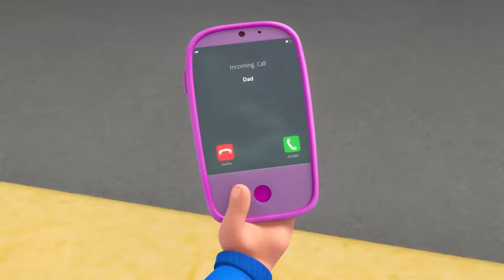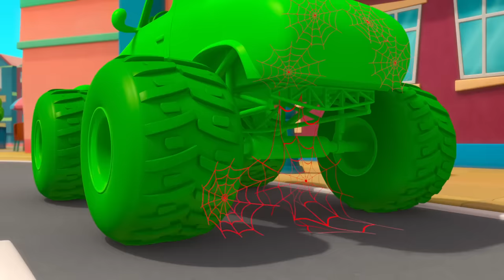Daddy Becomes Bigfoot | Stories for Kids | Morphle Kids Cartoons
00:00 Daddy the Monster
03:15 Fire Up the Barbecue
06:12 Detective Mila
09:27 Orphle's Vehicle Chaos
12:28 Big Red Truck
15:19 Giant Animals
18:23 Giant Baby Sitting
21:29 Morphle The Ghost
24:38 Real Lion, Green Lion
27:38 Treasure Hunt
30:43 My Big Red Bus And Shrinking Town
33:50 Dinosaur Hide & Seek
36:57 Morphle Saves the (Birth)Day
39:50 Morphle Is A Shark
43:09 Robot Orphle And Morphle Cake Chase
46:11 Mila is Sick
49:16 Morphle & Orphle Epic Tag
52:18 Ice Cream Thief
55:34 Morphle Is Lost
58:38 Chroma Painting Panic
1:01:38 Morphing Family
1:04:51 Ice Cream Race
1:07:56 Balloon Race
1:10:54 Magic House
1:13:57  Baby Morphles!
1:17:15 Monster Truck Madness
1:20:21 Frozen Morphle
1:23:30 The Big Bubble Bonanza
1:26:44 Morphle Is Mila's Best Friend?
1:29:41 Frankenmorphle
1:32:52 Magic Mirror
1:35:53 Orphle the Superhero
1:39:00 Castle Chaos
1:41:59 Super Suits
1:45:06 Teddy Bears Everywhere
1:48:08 The Time Travelling Bandits
1:51:09 Magic Letters
1:54:17 Barky Walkies
1:57:23 Rainbow Orphles Cloning Catastrophe
2:00:29 Morphle is Alone and Cries
2:03:35 Paint It Green
2:06:50 Officer April
2:10:06 Hypno Bandits
2:13:16 Mila The Baby
2:16:18 Remote Control Mayhem
2:19:20 The Orphle Bandits
2:22:35 Mirror Mila Mayhem!
2:25:48 The 'Be Quiet' Game
2:28:46 Dino Might
2:31:53 Morphle Family Hide And Seek
2:35:05 Father's Day Fiasco
2:38:09 Orphle's Christmas Shenanigans
2:41:52 Mila The Robot
2:45:00 Animal Hypno Mixup
2:48:10 Superhero Mila Chase RoboFreeze
2:51:23 The Shooting Star Wish Race
2:54:25 Bubble Adventure
2:57:21 Morphle is Mila
3:00:23 Morphle Gets Slimed